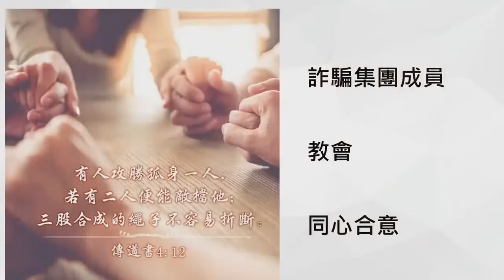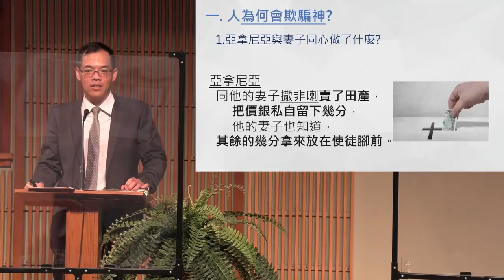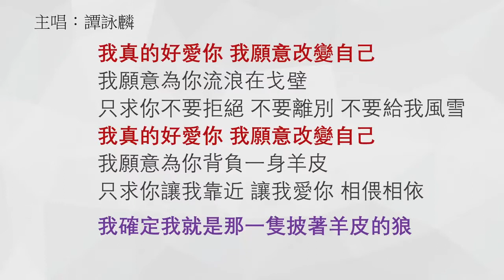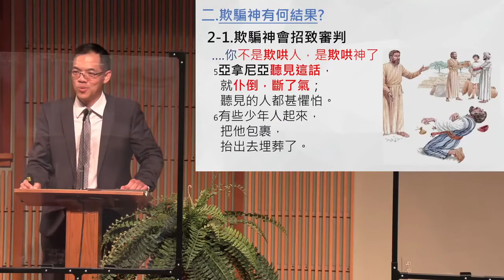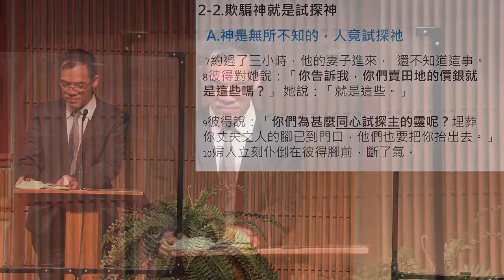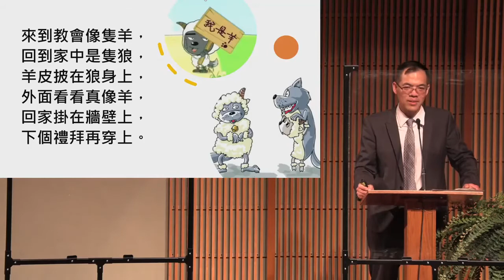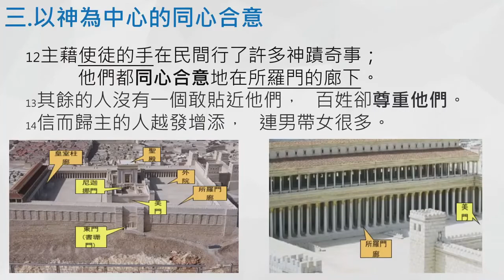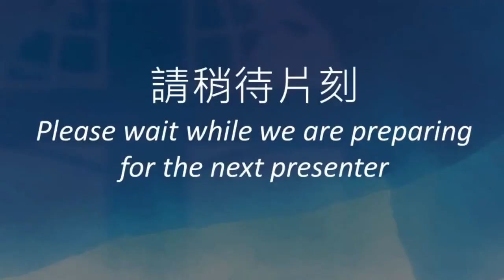【信息】：真實的同心合意 | 高志翔牧師 | 2021/05/30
日期：2021/05/30
主日證道：高志翔牧師
信息：真實的同心合意
引言： 詐騙集團的用人條件，需要有能「團隊合作，同心合意」的特質。
一﹑ 人為何會欺騙神?
   1. 亞拿尼亞與妻子同心做了什麼? 但他錯在哪裡? 他為何欺哄神?
   2. 我在何事上有「自我為中心」的軟弱，因而讓撒旦有機可乘?
二﹑欺騙神的結果：
   1. 欺騙神會招致審判
   2. 欺騙神就是試探神
三﹑真實的同心合意
   1. 使徒行神蹟、傳福音
   2. 百姓敬畏神、歸向神

2780 Lomita Blvd. Torrance, CA 90505, USA